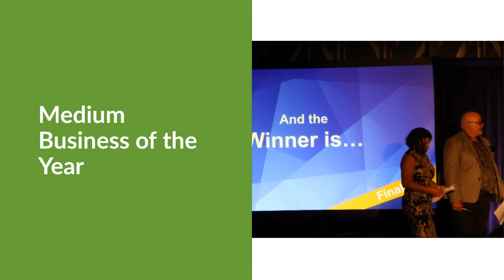QLD Regional Training Awards 2023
A sneak preview of the awards night and the Hillery Group Finalists